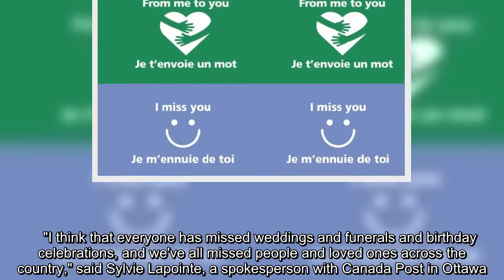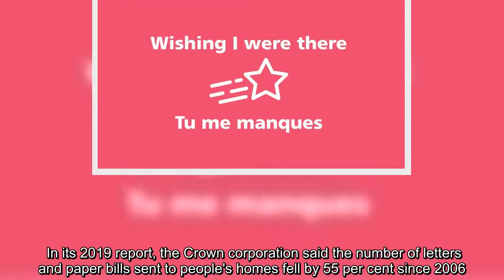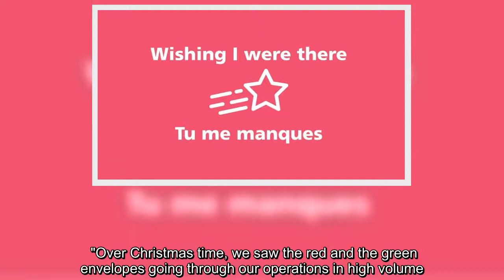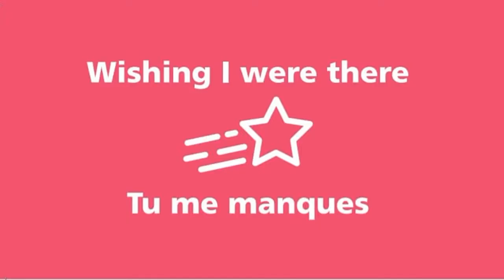In an effort to encourage Canadians to keep in touch during the pandemic, Canada Post is sending eve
In an effort to encourage Canadians to keep in touch during the pandemic, Canada Post is sending every household a free postcard to mail to a loved one.